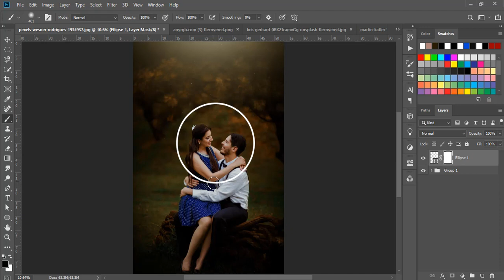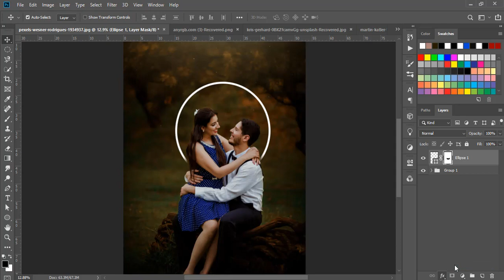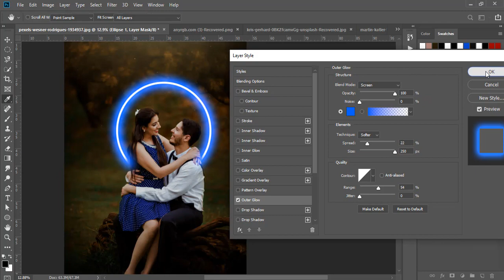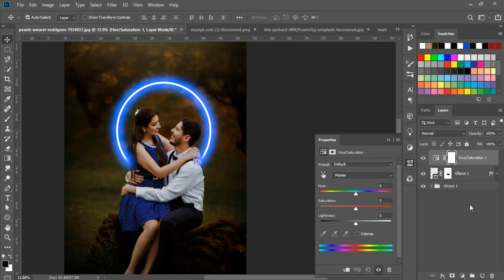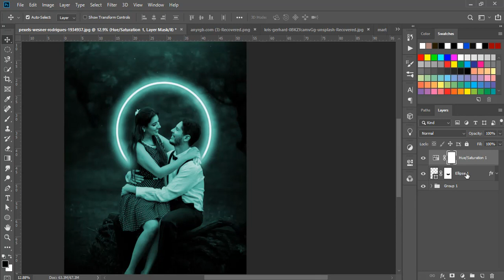Neon Light Effect Photoshop Tutorial | How to Create Glowing Lines on Portrait Image - Photoshop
Neon Light Effect Photoshop Tutorial | How to Create Glowing Lines on Portrait Image - Photoshop 2022 | neon light effect photoshop tutorial